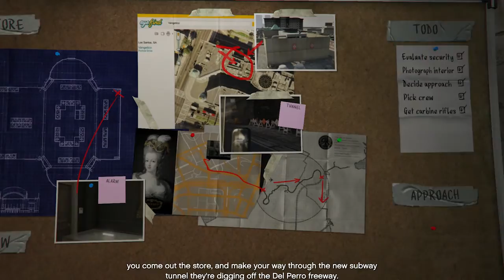HEIST (The Jewel Store Job) PLAYING IT LOUD!!!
GTA 5 Money Heist
GTA V First Heist Mission The Jewel Store Job
GTA 5 Mission#12 - Carbine Rifles
GTA 5 Mission#13 - The Jewel Store Job
GTA 5 Third Mission! Complications Complete Walkthrough🔥🔥
GTA 5 Fourth Mission! Complications Complete Game-play🔥🔥
Playing GTA 5 missions
An Amazing Walkthrough Of All GTA V Missions from start Till Finish!!!🔥🔥🔥🔥
You can also make a Request Of What Video Game Walkthroughs We Should Cover.